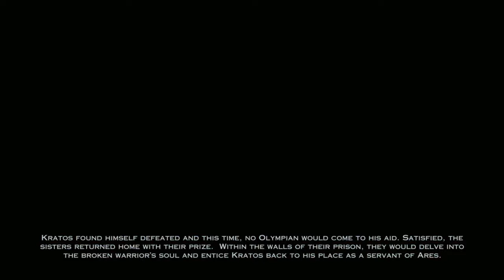The Son's Betrayal | Lyrics ENG & PT - BR | God of War Ascension - Soundtrack | 4K 60FPS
Lembrando que é apenas uma tradução aproximada, é uma língua um pouco complexa, então talvez algumas partes não façam muito sentido ou aparentem não estar corretas.

Keeping in mind that it's just an approximate translation, it's a somewhat complex language, so maybe some parts don't make much sense or don't seem to be correct.